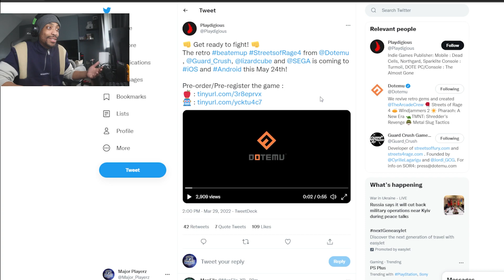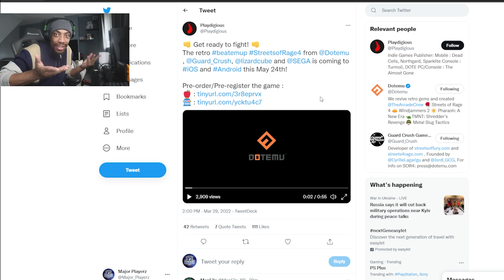STREETS OF RAGE 4 MOBILE ???????